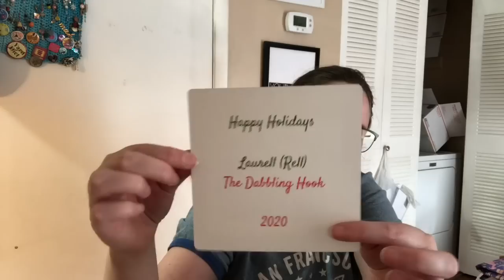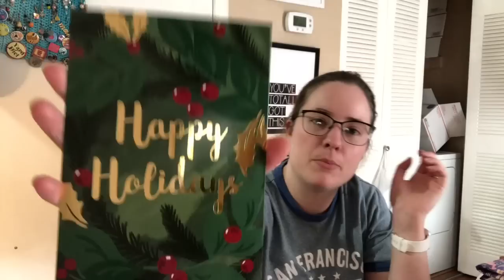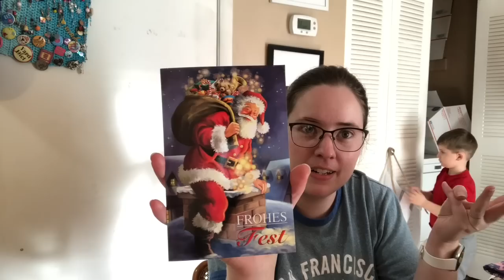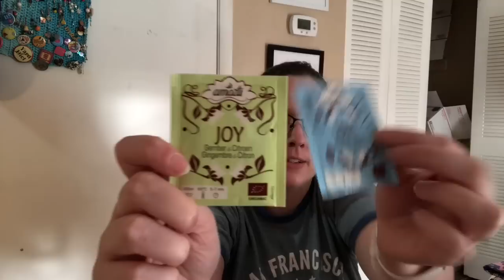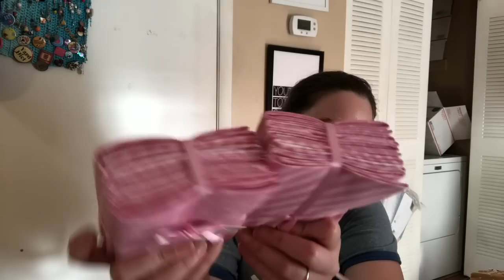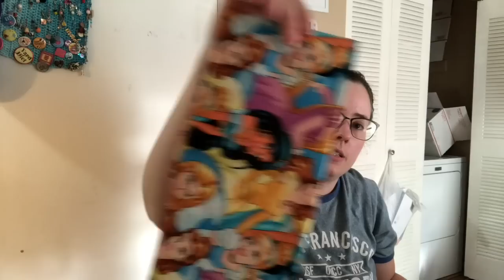Hauls! Joann, Hobby Lobby, Dollar Tree & Happy Mail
Happy Mail
Ella Roberts